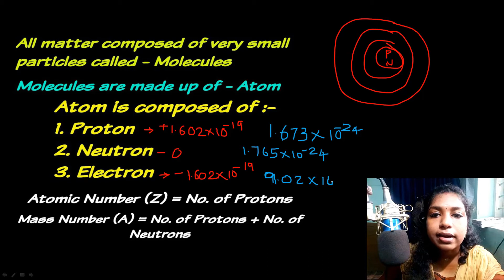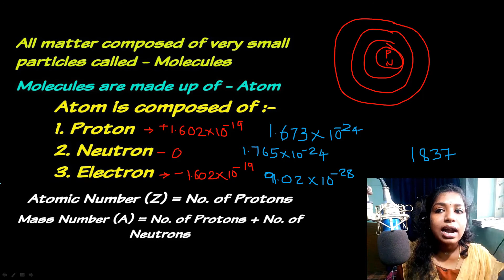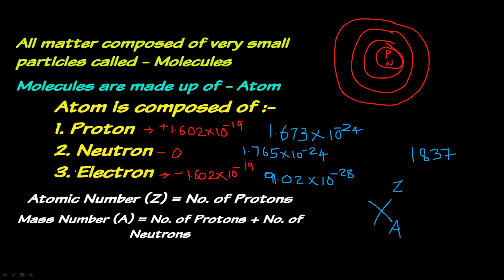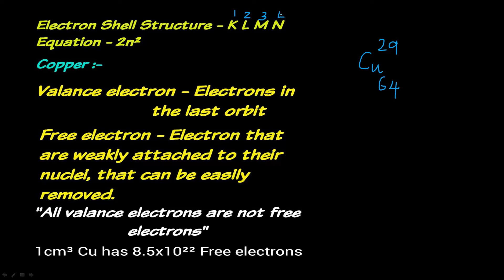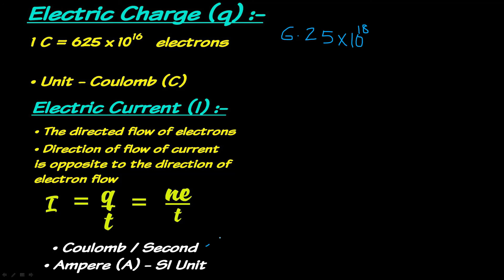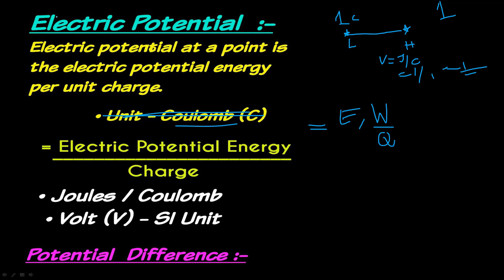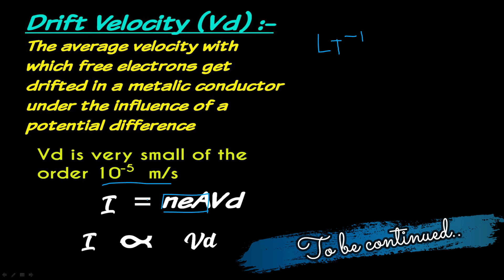Basic Electrical | Class -01